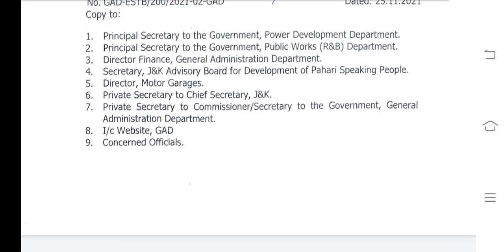DRIVING TEST OF JAMADARS // GAD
Link⤵️⤵️